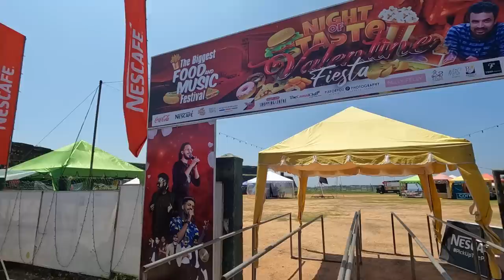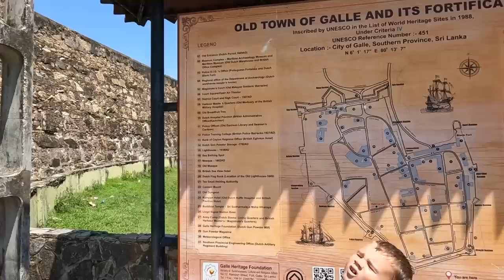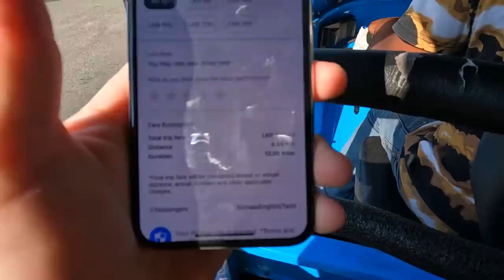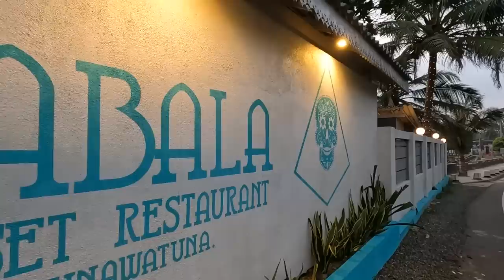#7 Форт Галле - НЕ ДЕЛАЙТЕ ТАК НИКОГДА. Шри-Ланка с детьми КАК ЭКОНОМИТЬ. ПЕВЫЙ ЗАКАТ В Унаватуна.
В этом выпуске мы с вами отправимся в ФОРТ ГАЛЛЕ. Доберемся до прекрасного маяка, покупаемся в океане: а так же поймем как устроено здесь PickMe Шри Ланка.

По Турции
По Сочи
По Крыму
По Анапе
По Геленджику